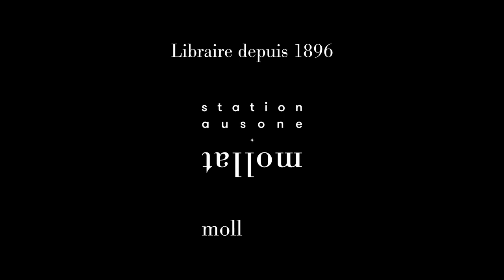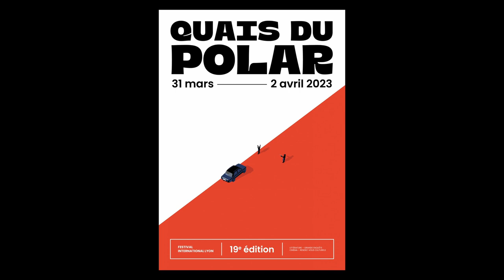William Thorp - L'affaire du Golden state killer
À l'occasion de la 19ème édition du festival "Quais du Polar" à Lyon, William Thorp vous présente son ouvrage "L'affaire du Golden state killer" aux éditions 10-18.